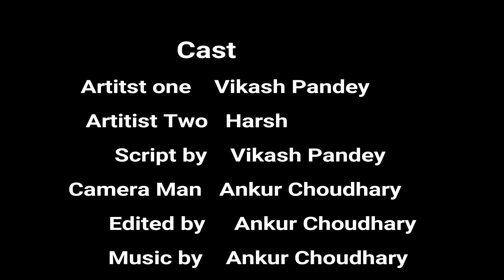Bachat he hai Safalta ki punji "Firstyou"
"Firstyou" presents:- A video having lots off fun in it.. your eyes will fill with tears due to laughter...

script is writen by my school friend vikash pandey
and all idea of this video is came from vikash pandey
thankyou.